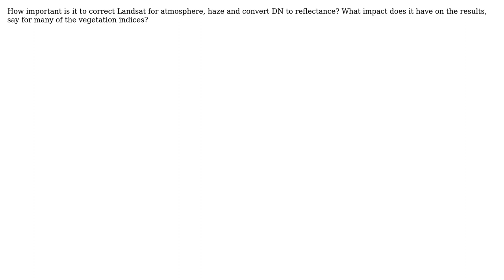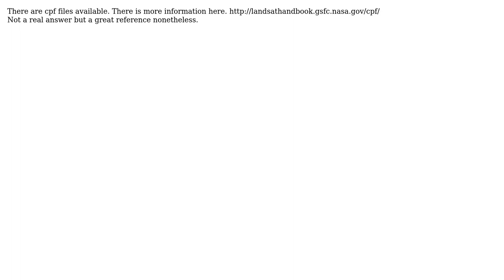GIS: How sensitive is Landsat to atmospheric correction? (2 Solutions!!)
GIS: How sensitive is Landsat to atmospheric correction?

With thanks & praise to God, and with thanks to the many people who have made this project possible! | Content (except music & images) licensed under CC BY-SA | Music | Images & others | With thanks to user robintw user Kirk Kuykendall user BWill user Brad Nesom and the Stack Exchange Network Trademarks are property of their respective owners. You are responsible for your own actions.